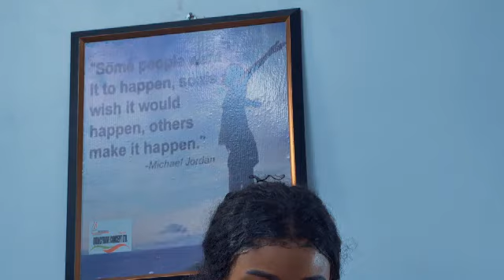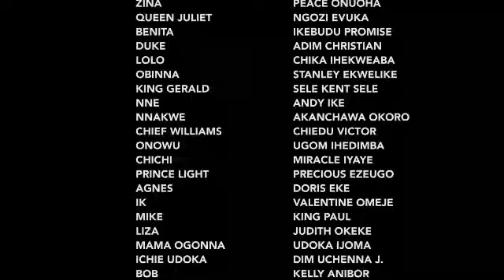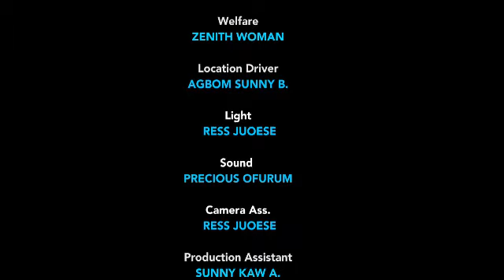DUSTBIN GIRL {NEWLY RELEASED NOLLYWOOD MOVIE}LATEST TRENDING NOLLYWOOD MOVIE movies #2024